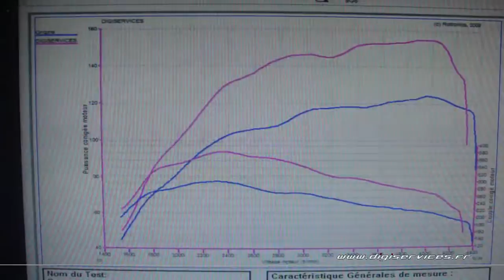Reprogrammation Moteur Renault Megane 2 dci 120cv @ 155cv Digiservices Paris 77183 Dyno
Reprogrammation moteur sur une Renault megane 2 1.9 dci de 120 cv.
Chaque gestion moteur est visible sur notre page facebook:
Vous pouvez retrouver la fiche technique de ce véhicule sur notre site internet: